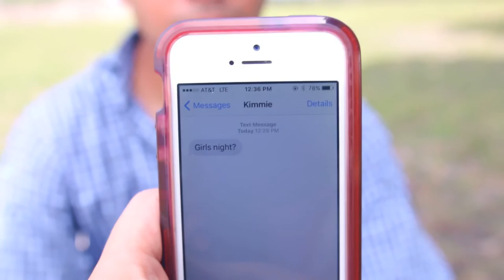Styled by Hrush | Swatches | Silent Short Film | Hrush X Tarte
A Swatches video of the New Hrush X Tarte collaboration!

Hey Loves! My name is Shana and I want to thank you for stopping by. Today I will be sharing with you a swatches video of the New Hrush X Tarte collaboration! My husband and I had a lot of fun filming this silent short film. It was raining half the day but the show must go on! Hrush Achemyan (@styledbyhrush) is a celebrity makeup artist and she has styled top celebrities including Kylie Jenner and Kim Kardashian. I really love this palette and think the colors Hrush chose are perfect for everyone! Also, Tarte's formula is amazing and blends like a dream! I personally think this is the perfect palette to travel with. Hope you enjoy and have a wonderful day!  ♡ xoxo

- Song by: Jordan Elgie - Roses
Connect with Jordan Elgie:
Jordan has other amazing songs! Check him out!

Thank you so much for visiting my channel! I truly enjoy everything beauty, lifestyle and fashion and I am excited to share what I love with all of you. It means a lot to me! Take care!